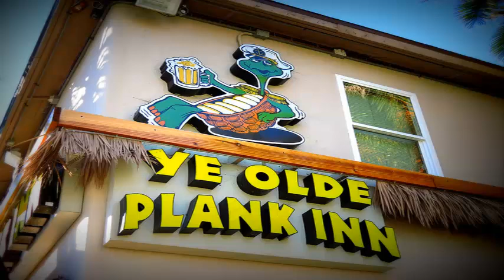Ye Olde Plank Inn 24 Palm Ave, Imperial Beach, CA 91932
Ye Olde Plank Inn

Built inside one of the oldest buildings in IB, and an IB Staple for over 60 years, Ye Olde Plank Inn is one of the most famous, or perhaps infamous, bars around.  The Plank is a favorite for locals and regulars as well as many tourists and sailors from the nearby naval base. The Plank has pool tables, televisions, a jukebox, a large outdoor patio and a large bar. Fishing nets, nautical decorations, and military insignia cover the walls and ceilings and a famous captain can be seen up on the rooftop. The bar serves a very limited menu of bar nibbles. It is a cash-only bar, but there is an ATM conveniently inside.

Hours: Daily, 6am - 2am
Handicap Accessible: Yes
Founding Date: 1950
ATM: Yes
Cover charge: No
Features: Happy hour, Live music, Outdoor seating, Private parties
Payments accepted: Cash
Parking: On-street: free
Food/drink: Yes
Alcohol served: Yes
Bar type: Dive Bar, Live Music, Singles bar, Sports bar
Bar Specialties: Beer, Cocktails, Scotch, Tequila, Vodka, Wine
Bar Features: Big-screen TVs, Darts, Jukebox, Pool table
Beer Types: Domestic, Imported